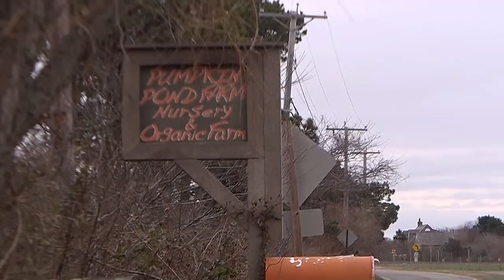PumpkinPondFarm1 19 18 3 min